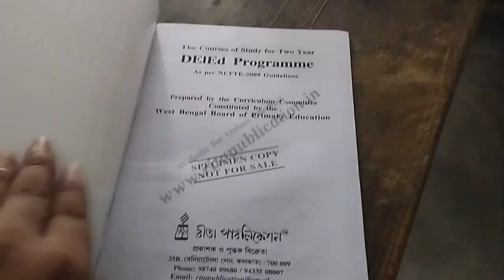I met *NEW PEOPLE* 😱at the college | Big Campus⁉️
Hello My Bubbles,
             In this video I'm sharing my experience of the first day of new college. I just want you to watch the full vlog and support me. Thank you so much ❤🥰

Love You 🌝🌸❤